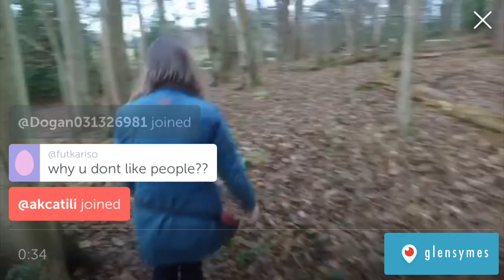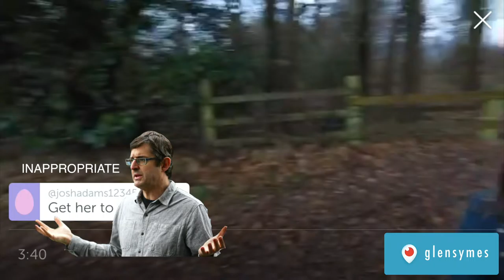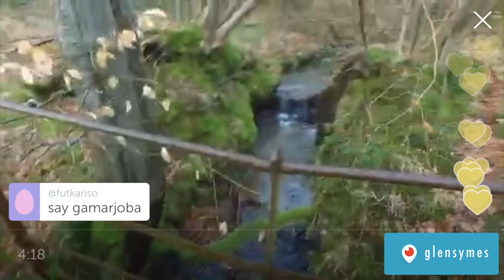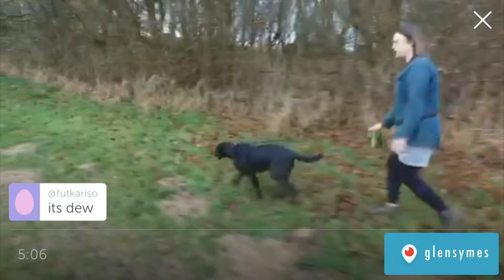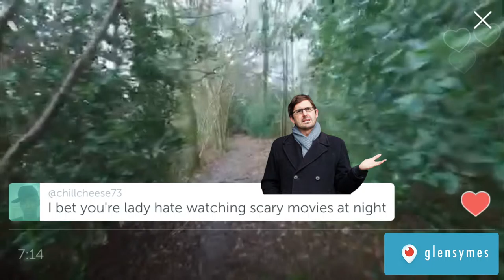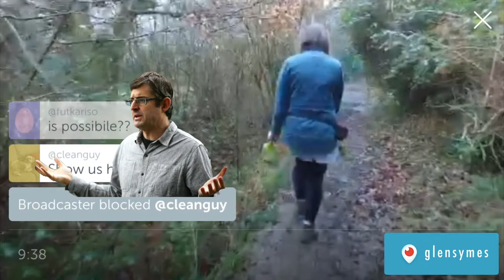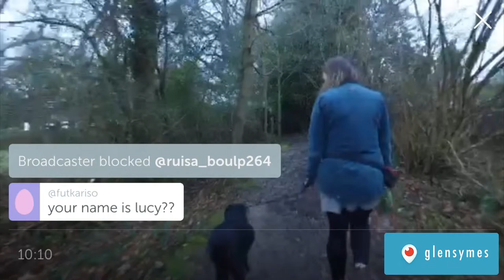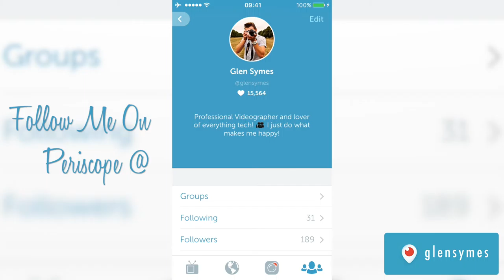INAPPROPRIATE PERISCOPE CREEPS - Dog Walk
Live-streaming a rainy walk in the English countryside joined by a few people being creepy on Periscope... First time live streaming to Periscope via the DJI OSMO!

Stream stats as of 15/2/2017:
Live Viewers - 121
Replay Viewers - 7
Total Time Watched - 2h 30m